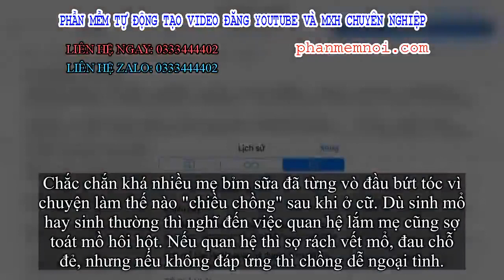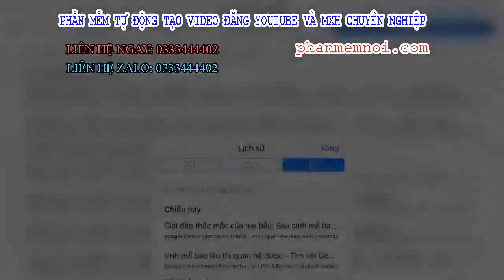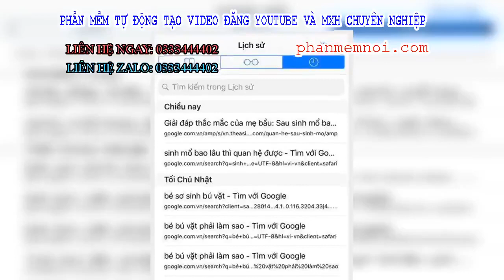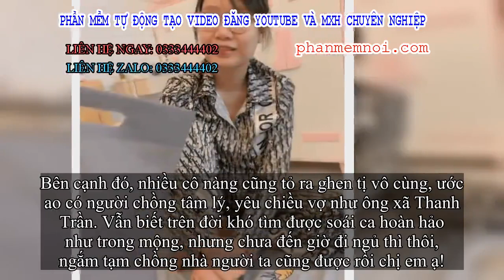✅ Phát hiện chồng tra Google 'Đẻ mổ bao lâu thì quan hệ được', hot mom Thanh Trần phản ứng bất ngờ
Đặt Mua  Qua ZALO 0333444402

✅Chắc chắn khá nhiều mẹ bỉm sữa đã từng vò đầu bứt tóc vì chuyện làm thế nào "chiều chồng" sau khi ở cữ. Dù sinh mổ hay sinh thường thì nghĩ đến việc quan hệ lắm mẹ cũng sợ toát mồ hôi hột. Nếu quan hệ thì sợ rách vết mổ, đau chỗ đẻ, nhưng nếu không đáp ứng thì chồng dễ ngoại tình.
Vậy làm thế nào để xử lý đây? Hãy tham khảo ngay cách "né đạn" thần sầu của hot mom 9X Thanh Trần, người cũng vừa trải qua cơn bối rối khi phát hiện lịch sử tìm kiếm trong điện thoại của chồng chỉ toàn câu "Đẻ mổ xong bao lâu thì quan hệ được?".
Thanh Trần vừa hạ sinh bé gái thứ 2 hồi đầu tháng 9 vừa qua.
Là hot mom có lượng fan khủng nhất hiện nay với hơn 1,6 triệu lượt theo dõi, không có gì khó hiểu khi Thanh Trần vừa chia sẻ mẩu chuyện hài hước của 2 vợ chồng liền nhận được tương tác rầm rộ từ cư dân mạng. Đặc biệt là hội chị em, bởi Thanh nói trúng nỗi lòng bao người muốn "thét lên cho cả thế giới biết".
Trước đó, Thanh Trần kể lại rằng ông xã Khánh Đặng không đề cập ngay đến chuyện muốn thân mật với vợ, mà khiến cô bất ngờ bằng hộp quà iPhone 11 Promax mới tinh, rồi sau đó mới vòng vo gạ gẫm trắng trợn: "Anh tặng quà vợ rồi vợ cũng đáp lễ lại đi" (!)
Sự thông minh hài hước của Khánh Đặng khiến dân tình cười lăn cười bò, nhưng phản ứng bá đạo của Thanh Trần mới là điều khiến chị em vỗ tay tâm đắc.
Đang ngồi cắt móng chân, Thanh Trần sung sướng vô cùng khi nhận được món quà bất ngờ từ chồng.
Tình cảm gắn bó của vợ chồng Thanh Trần khiến dân tình gato vô cùng.
Ai cũng biết Thanh khá lầy và yêu chồng, nên cô nàng thay đổi cách xưng hô với chồng khá thú vị: "Đập hộp iPhone 11 Promax. Hên quá đang ở cữ, chứ không là tối nay mệt mỏi với thằng Khánh rồi.

Cảm ơn món quà của anh, người đàn ông luôn bị vợ chửi nhưng luôn dành những gì tốt nhất cho em. Từ lúc đi đẻ ra về phòng hồi sức đã có bó hoa hồng to chà bá tặng vợ yêu, về nhà thì đăng kí dịch vụ làm đẹp sau sinh cho vợ (mặc dù làm xong tao vẫn chưa đẹp, chắc tại nghiệp tao nặng).
Cơm ở cữ chồng nấu cũng rất ngon, nói chung mọi thứ đều hoàn hảo cho tới khi chiều nay tao đọc được lịch sử tìm kiếm trong điện thoại nó: Đẻ mổ sau bao lâu quan hệ lại được?
Tao nhắc lại lần nữa là bác sĩ dặn 2 tháng nha!".
Hình ảnh vừa đáng yêu vừa ý nghĩa khi Thanh Trần vừa bế dỗ con khóc, vừa cố gắng bóc quà thật nhanh.
Ông bố 2 con tỏ ra rất "máu lửa" chuyện hâm nóng lại tình cảm với vợ, song Thanh Trần đã dập tắt ngay ý đồ bằng cách post status lên cho hội chị em xúm vào cười.
Mới 22 tuổi nhưng vợ chồng Thanh Trần đã có 2 bé đủ nếp đủ tẻ, lúc nào cũng tràn ngập tiếng cười vui nhộn.
Hot mom 9X Sài thành quả thực không làm fan thất vọng, chuyện tế nhị khó xử từng làm vô số chị em sứt mẻ với chồng lại được Thanh Trần giải quyết nhanh gọn, khéo léo, mà không khiến cho chồng bực bội.
Thanh đã từ chối ông xã thẳng thừng bằng cách nhắc lại lời khuyên của bác sĩ, chắc biết rõ là Khánh tìm hiểu cho vui thôi chứ vừa đẻ xong chưa được 1 tháng, ai nỡ bắt vợ làm chuyện ấy ngay và luôn!

Bên cạnh đó, nhiều cô nàng cũng